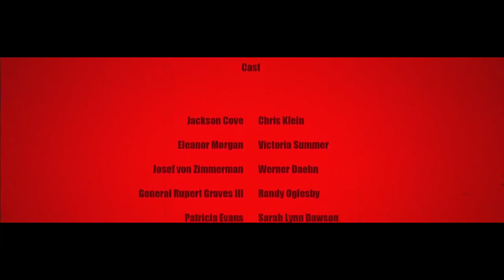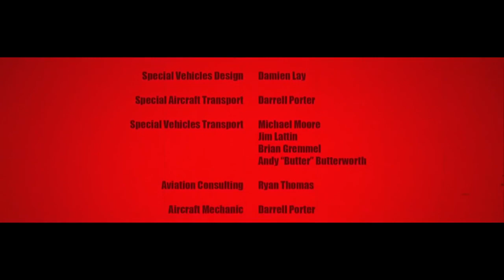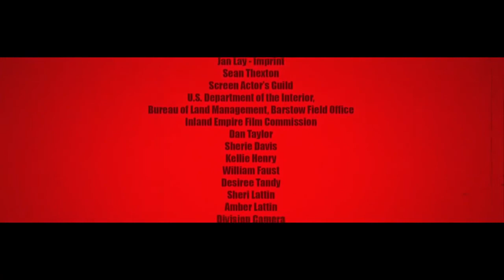«GAME OF ACES» Full Movie | Action | Adventure | War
A rescue attempt of a German traitor during World War I has unexpected consequences and sets off an adventure across the Arabian desert.

Cast:
Chris Klein, Victoria Summer, Werner Daehn

2016